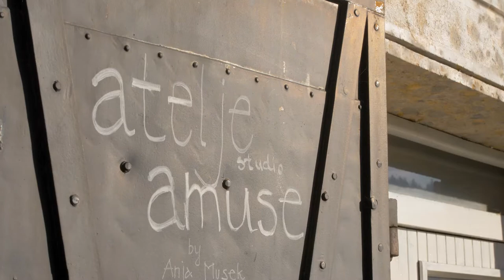Škofja Loka - Amuse